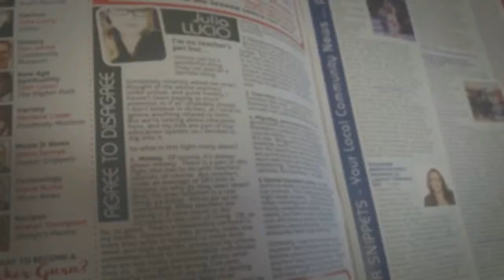Monday Morning Motivation with the Seeker Chicks - July 18, Lee Theodore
Start your week with a coffee and a chat with Julia and Mai-Liis